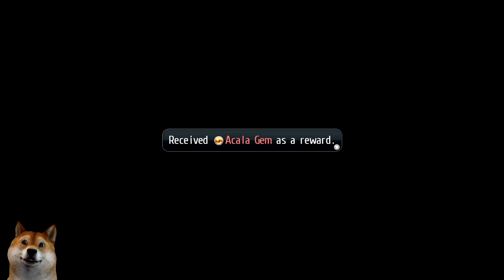Trails of Cold Steel Part 80 - Quest Slipped Their Minds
0:00 Speak to George
1:42 Buy a new master quartz Murakumo
1:58 Main Quest Slipped Their Minds
2:07 Talk to Beatrix
6:23 Going to cooking club
6:34 Talk to Millium
7:20 Talk to nicholas
8:36 Talk To Colette
9:23 Talk to hugo and becky
11:25 Report back to Beatrix